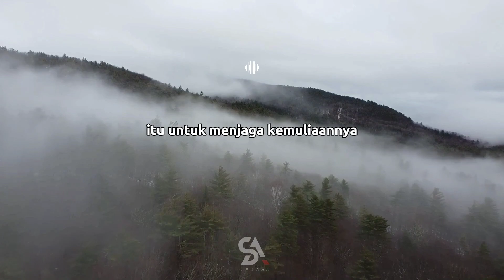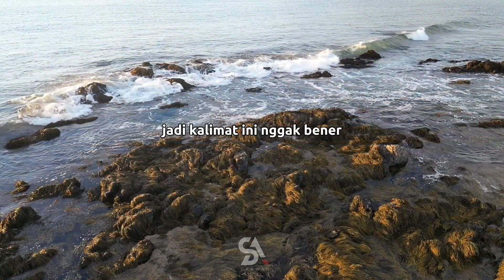Jika Kita Jaga Hukum Allah, Allah Juga Akan Jaga Kita || Ustadz Adi Hidayat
Rasulullah SAW pernah bersabda :

مَنْ دَلَّ عَلَى خَيْرٍ فَلَهُ مِثْلُ أَجْرِ فاَعِلِهِ

"Siapa yang menunjukkan suatu kebaikan dia akan mendapat pahala seperti yang melakukannya."
Sumber : Adi Hidayat Official
Link Lanjutan Video :

Bila anda suka dengan video ceramah ini silahkan sher video ini kepada Sahabat, Keluarga, dan orang-orang yang Kita Cintai Karna Allah SWT. Dengan menyebarkan suatu kebaikan, insya Allah dengan sekecil apapun itu akan menjadi amal kebaikan dan bekal untuk kita nanti di akhirat.

Mari trus dukung Chanel Dakwah ini dengan cara SUBSCRIB dan SHER video ceramah yang ada di channel ini, semoga dari setiap video yang kita sher bernilai pahala dan selalu memberikan berkah untuk kita semua, Amiin
Semoga Bermanfaat Jazakallah Khoiron😊❤

ceramah, kajianislam, dakwah, ceramahagama, ceramahuah, kajiansunnah, kajianislami, dakwahislam, dakwahsingkat, dakwahtauhid, ceramahsingkat